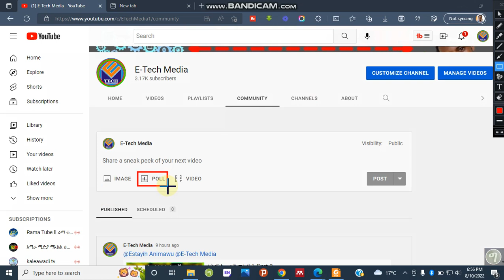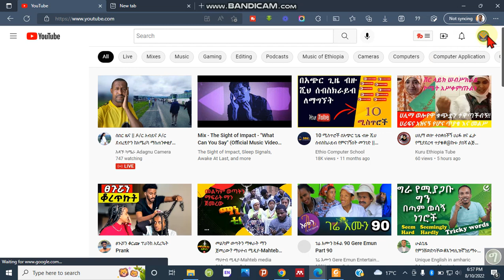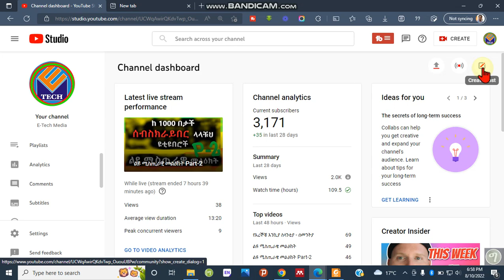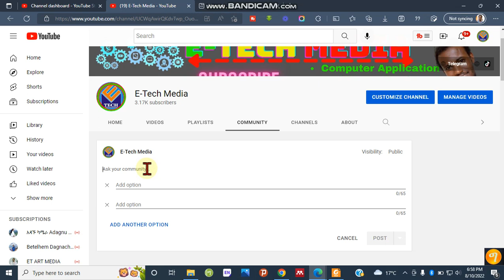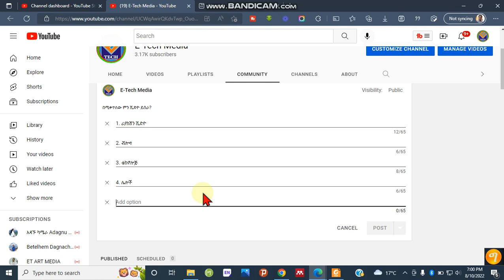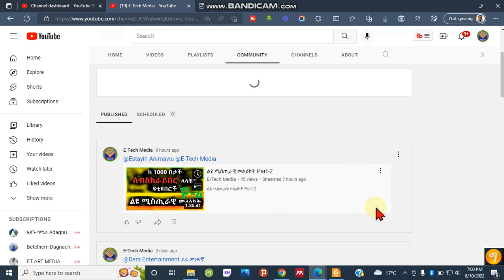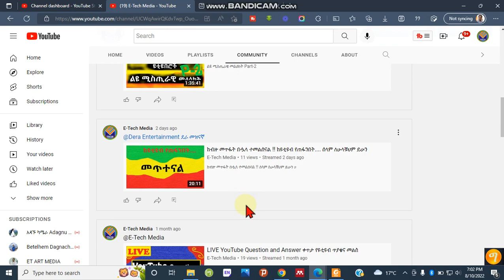🧿 ዩቲዩብ ኮሚዩኒቲ ላይ "ምርጫ ወይም አስተያየት" ማስቀመጥ |How To Create a Poll in YouTube Community Tab| Poll Creation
How To Create A Poll On Youtube

            ከእኛ ጋር ቤተሰብ ስለሆኑ ከልብ እናመሰግናለን።

ሌሎች ቪዲዮችን ለማየት 👇👇👇
በሌሎች Social Media ይከታተሉን 👇
how to create a community post on youtube
how to make a community post on youtube
how to make community posts on youtube
how to make a community post on youtube on phone 2022
how to make a youtube community post
how to make community posts on youtube mobile
how do you make a community post on youtube
how to make youtube community posts
how to make a community post on youtube on phone
how to make a community post on youtube on android
how to make a community post on youtube 2022
how to make a community post on youtube on iphone
how to make a community post
how do i make a community post on youtube
how to create community post on youtube
youtube how to make a community post
how do you make community posts on youtube
youtube how to make community post
how to create a community post on youtube 2021
how to make a community tab on youtube
how to create community post in youtube
how to write community post on youtube
how to make community post youtube
how to make a community post on youtube on computer
how to make a community post in youtube
how to make a picture post on youtube
how to create a youtube community post
how to turn on community posts on youtube
how to make a discussion post on youtube
how to make community tab on youtube
how to make a community post youtube
how to make a community post on youtube mobile
how to create community tab on youtube
how to make community post
how do i do a community post on youtube
how do i make a community post on youtube mobile
how to create youtube community post
how to make a community post on youtube iphone
how to make a community post on yt
how do you create a community post on youtube
how to create a community post on youtube mobile
how to make text post on youtube
how to create a text post on youtube
youtube community tab how to get
how to make a community post on youtube on iphone 2022
how to make a public post on youtube
how to make a youtube community post on mobile
how to make community post in youtube
how to make community posts on youtube 2021
አመሰግናለሁ !!